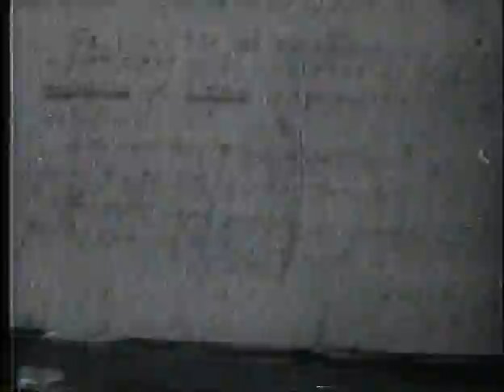El Grito méxico 1968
Crónica cinematografica documental del movimiento estudíantil de 1968. Uno de los momentos que, junto con la Revolución Méxicana, marcaron la historia de México en el siglo XX.